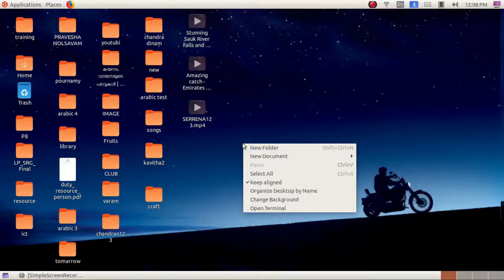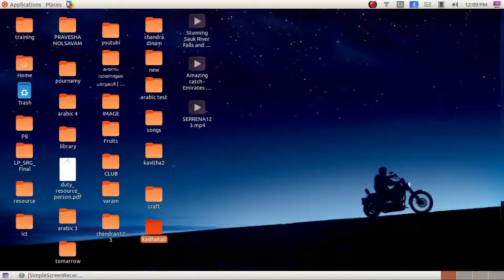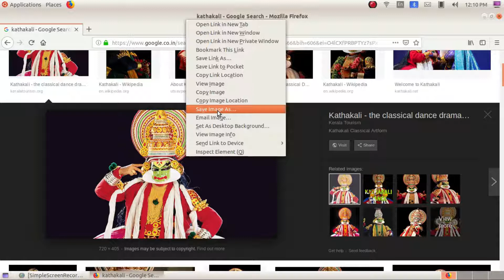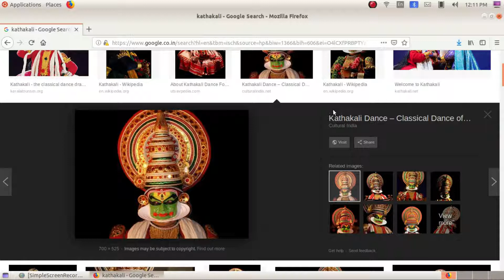how to create a folder in ubuntu.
download images from google. And save images in our folder.